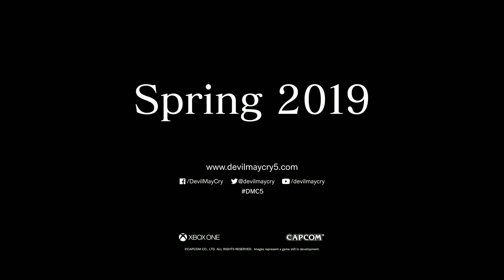DEVIL MAY CRY 5 - E3 2018 Gameplay Trailer (Xbox Conference)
Release Date: Spring 2019. For PS4, Xbox One, PC